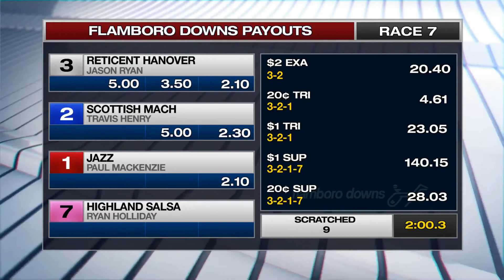DEC 12,2020-RACE 7-FLAMBORO DOWNS